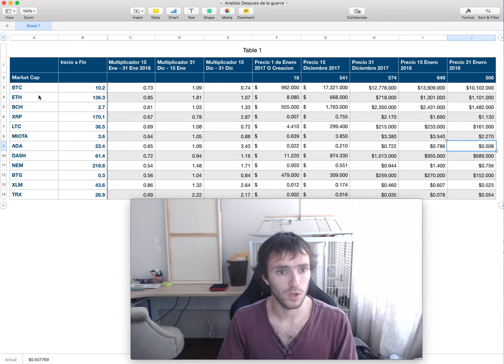Analisis Monedas 4 - Despues de la guerra, todos somos Generales!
Analisis de monedas y precios despues de la guerra! lo hare cada 15 dias! Ahora veremos los periodos del 15 de enero al 31 de enero 2018! Deja tus predicciones para fines de enero!